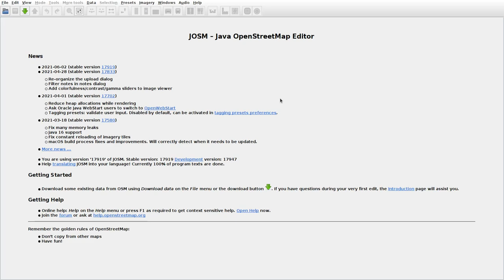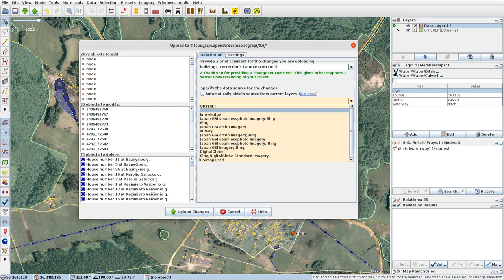JOSMrec0787 2021 07 05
Lithuania. Ceikiniai, Mėšliai, Velykamiškis. Tracing buildings (mainly) in JOSM for openstreetmap.